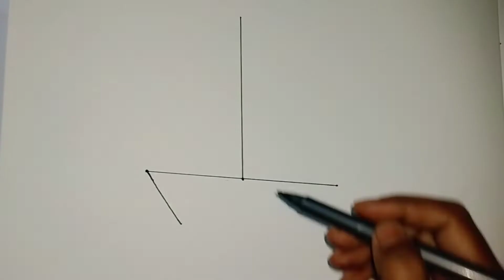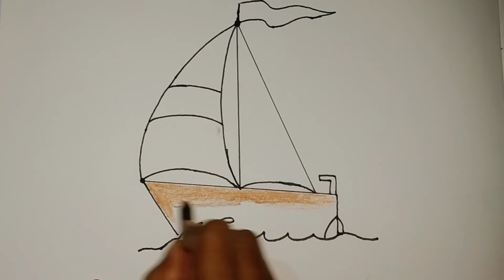How To Draw A Boat || Easy Drawing Tutorial For Beginners || Very Easy Drawing